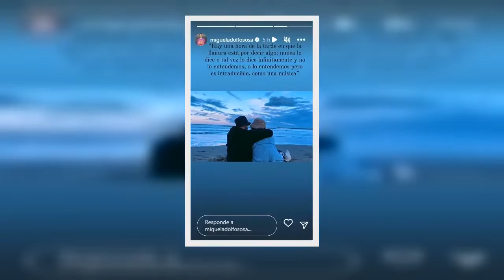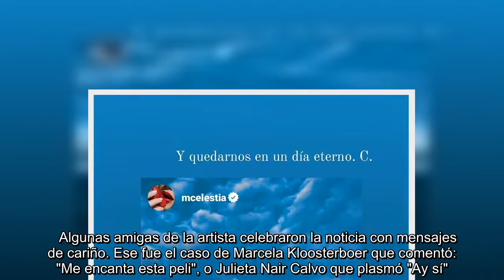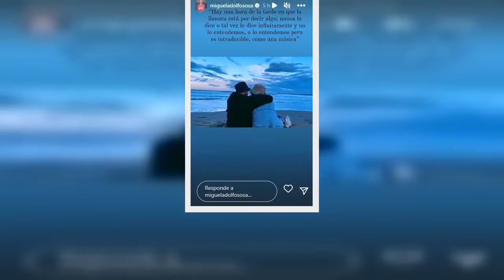Celeste Cid confirmó su noviazgo con Abril Sosa: "En una peli"